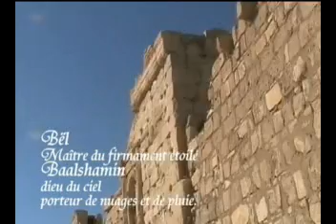Moyen-Orient Palmyra (MO-8) شماميان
The antic city of Palmyra, Syria.